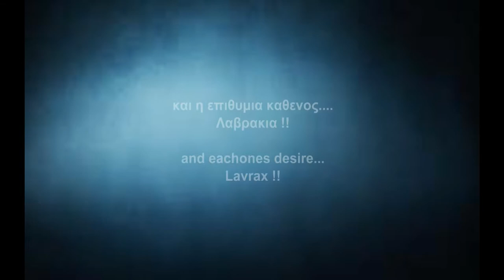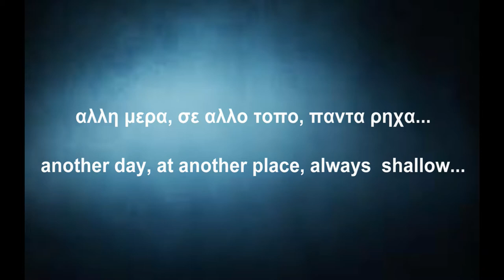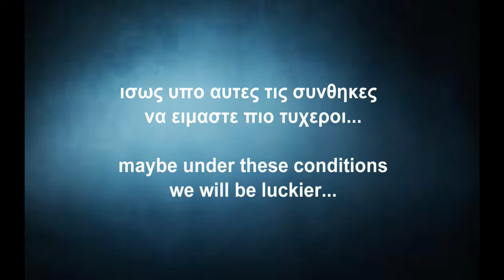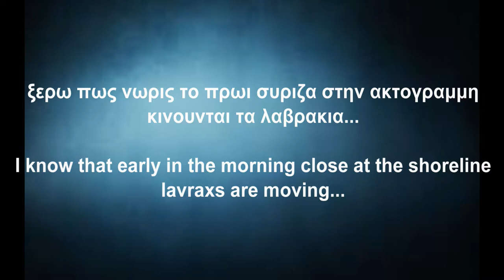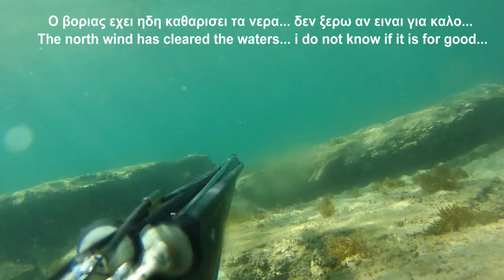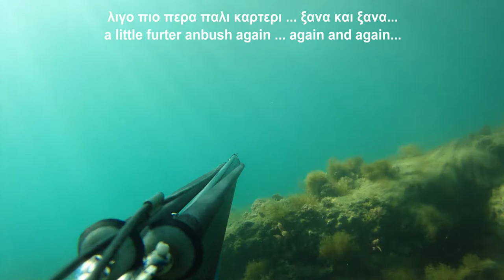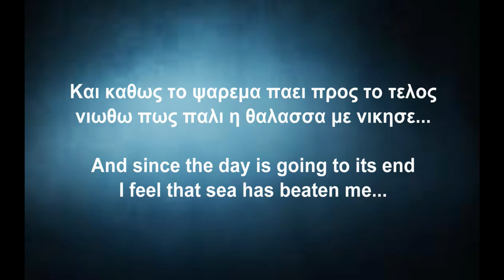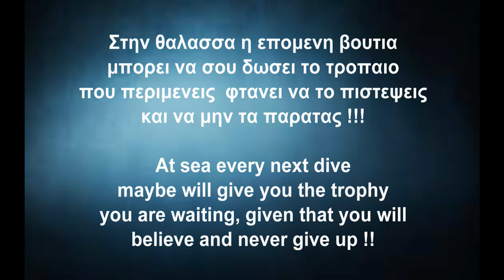Lavrax the king of the shallow